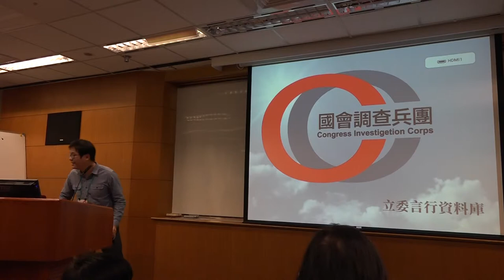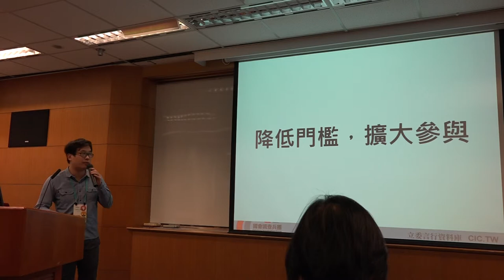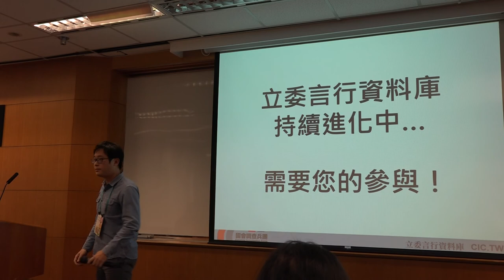g0v tw hackath12n 提案 國會調查兵團網站 不得宣傳罷免黑客松